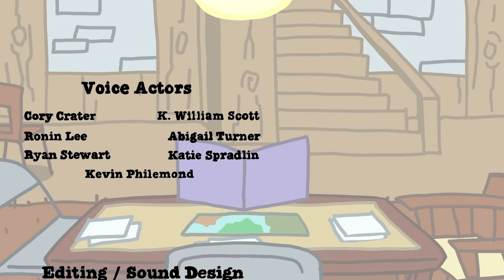Stranger Things Logic | Parody Animation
Welcome to FilmToons! Stranger Things are happening in the usually quiet residence of Hawkins, Indiana. Will has gone missing under mysterious circumstances, an eerie government building inexplicably showed up on the outskirts of town, and there's a Demogorgon on the loose! Will Eleven, Hopper, Mrs. Byers and the boys make it out alive?! Find out in this Stranger Things parody cartoon animation.